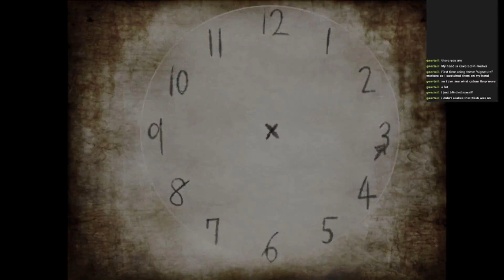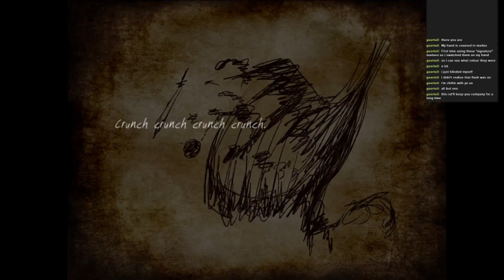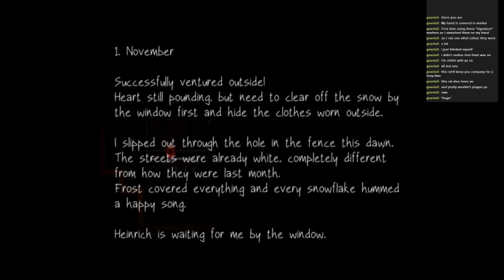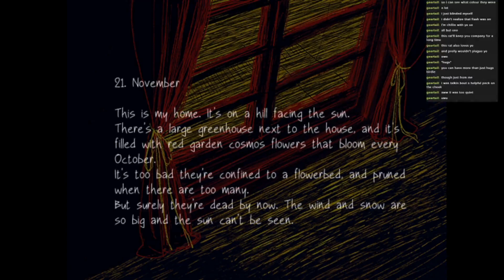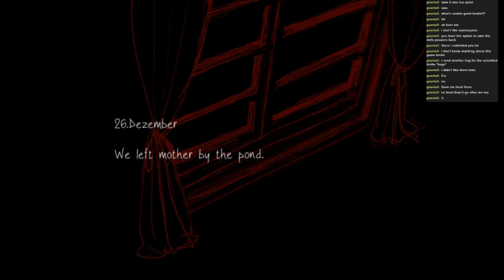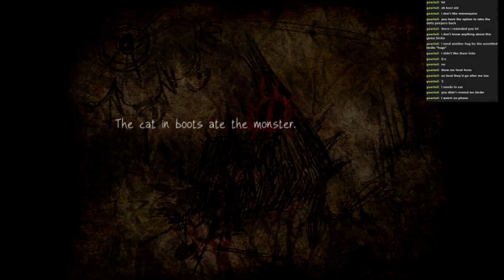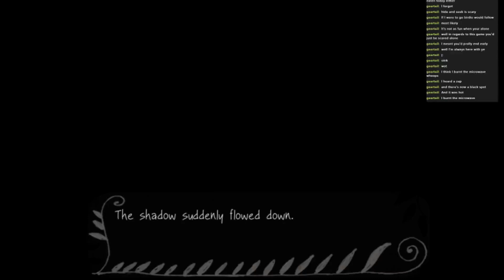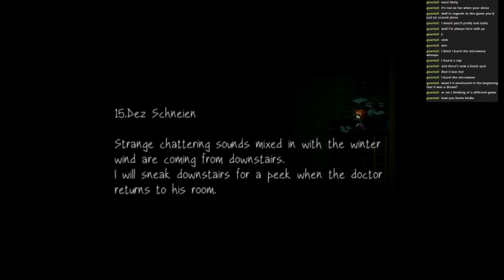Faust Alpatraum Part 2- The Story starts to unfold!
The story starts to unfold! what's with the demon lady though?

Twitch, where all this is recorded!